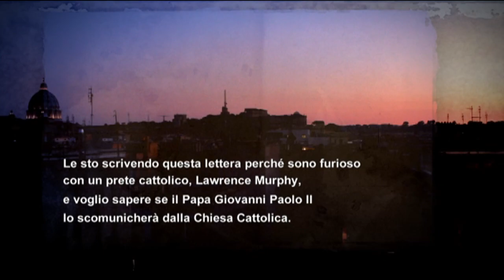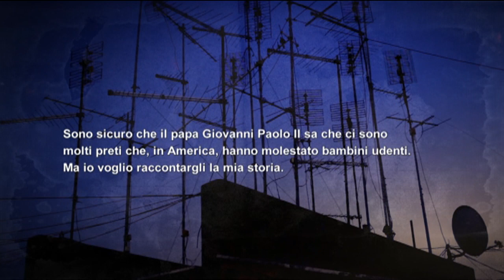L'infanzia rubata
Where do the children play - Cat Stevens, Crimini contro l'umanità